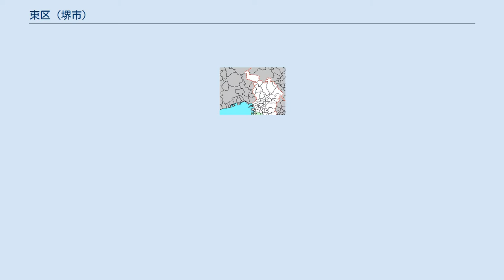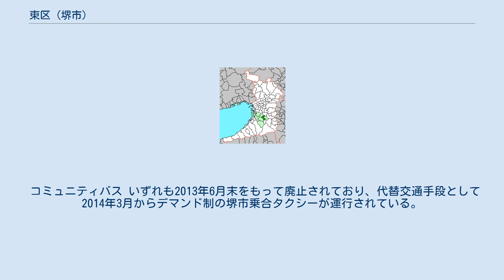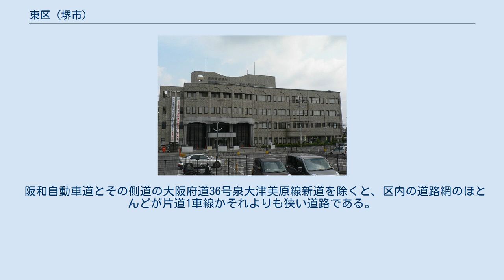東区 (堺市)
日本 」 近畿地方 」 大阪府 」 堺市 」 東区 (堺市) 東区（ひがしく）は、堺市を構成する7つの区のうちのひとつ。
堺市の東部、美原区と共に南河内郡の旧郡域にあたる。
 堺市の中東部に位置し、ほぼ全域が丘陵地である。
住宅地のほか、特に区の北東部や南東部を中心に田畑も多く、区内全域に灌漑用ため池が点在する。
北西から南東に南海高野線が、北東から南西に阪和自動車道と幹線道路である大阪府道36号泉大津美原線新道が通る。
東区役所は南海高野線萩原天神駅近くにあるが、高野線の主要駅の一つである北野田駅周辺がこの区の商業の中心地となっている。
堺市内で最も面積が狭い区でもある。
 日本では数少ない住宅地内に設けられたロータリー交差点や、これを中心とした放射状の道路網が区内の複数箇所にみられる。
特に北野田駅から西に500mほど離れた大阪府道36号泉大津美原線旧道上にある大美野噴水ロータリーは、中央に噴水が設置されている点で特に珍しいものである。
 これらのロータリー交差点や道路網、噴水などは1930年代から1940年代初めにかけて、日本の田園都市の原型として北野田駅西方には関西土地株式会社により大美野田園都市、初芝駅東方には南海鉄道（現・南海電気鉄道）により初芝住宅地、更にその東側には住宅営団により東初芝住宅といった宅地開発がおこなわれた際にそれぞれ整備されたものである。
この他に生け垣や比較的広い区画を有する低層の住宅が並ぶ街並みも相まって、当時の田園都市の面影を残す閑静な住宅街となっている。
 大阪府内の地域区分や気象警報・注意報の発表区域では泉北地域や泉州地域に分類される場合もあるが、美原区と同様に全域が河内国に含まれる。
 中区に中堺警察署が2021年7月1日付で開署したことにより、堺市内で唯一区内に警察署と集配郵便局が設置されていない行政区となった。
 最寄り駅は　萩原天神駅 大阪府警黒山警察署 ※ 所在地は隣接する美原区。
東区の他、美原区・大阪狭山市も管轄。
 交番 堺中郵便局 ※ 所在地は隣接する中区。
東区の他、中区も管轄。
 郵便番号 東区南部（旧登美丘町域）では1968年から1997年までの郵便番号が河内側の「588」となっていたが、一般郵便の地域区分郵便局が八尾郵便局から堺郵便局へ移管されたと同時に福田郵便局が堺中郵便局に移転改称したため「599」に変更された（その名残で上3桁「588」は欠番になっている）。
一方東区北部（旧南八下村域西部・旧日置荘町域）は堺金岡郵便局の管轄であり和泉側の「591」であったが、1997年の堺中郵便局の開設時に集配業務を移管し「599」に統一された。
その後郵便番号の7桁化により区内全域で「599-81**」となっている。
 なお、小包(ゆうパック)に関しては1994年から新大阪郵便局（大阪市此花区の桜島線(JRゆめ咲線)安治川口駅前）の管轄だったが、2004年4月から大阪府の地域区分郵便局は一般郵便を含めすべて新大阪郵便局に集約された。
 区長は山下勝利（2020年4月1日就任）。
 前任の区長は深田仁志。
 白鷺小学区 八下西小学区 南八下小学区 日置荘小学区 日置荘西小学区 登美丘西小学区 登美丘南小学区 登美丘東小学区 野田小学区 路線バス 初芝駅と北野田駅を中心にバス路線が設定されている。
 コミュニティバス いずれも2013年6月末をもって廃止されており、代替交通手段として2014年3月からデマンド制の堺市乗合タクシーが運行されている。
 阪和自動車道とその側道の大阪府道36号泉大津美原線新道を除くと、区内の道路網のほとんどが片道1車線かそれよりも狭い道路である。
 有料道路 一般国道 主要地方道 その他の府道